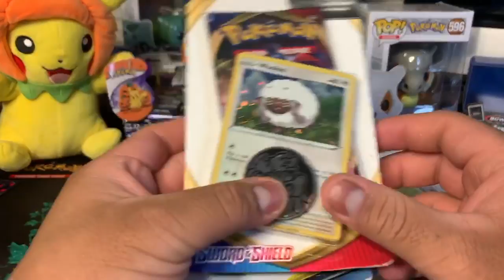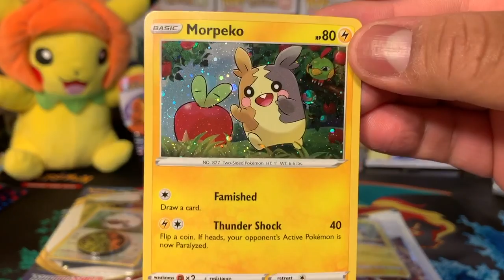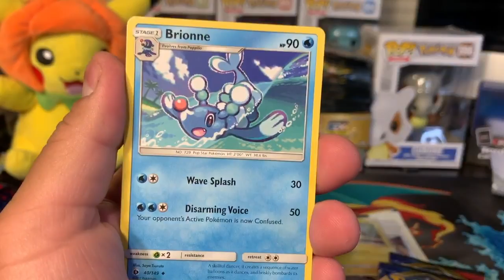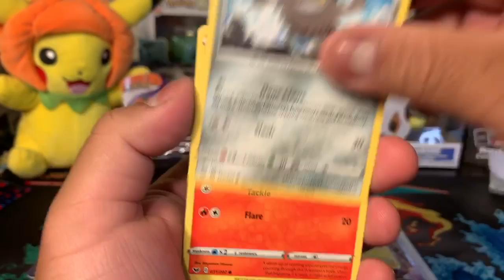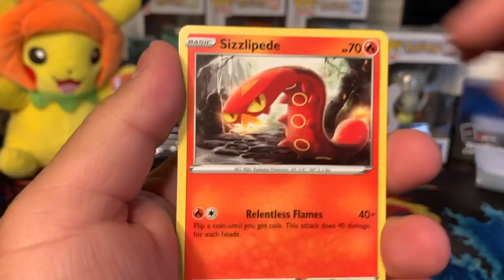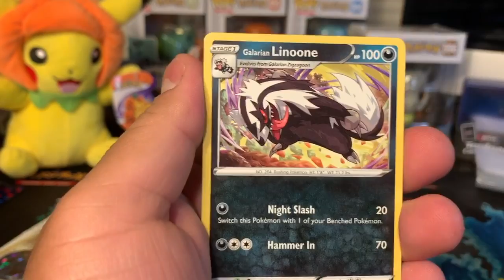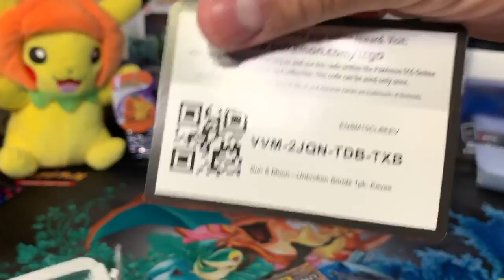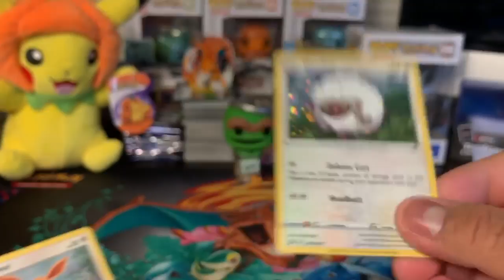Walmart Haul with a Morpeko Pin Collection!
Hello!!  I went to Wal-Mart and splurged a little on Random things!! If you are ever wondering on what to get with a little extra cash, check out this video before you make your purchase to see if it's worth buying!!